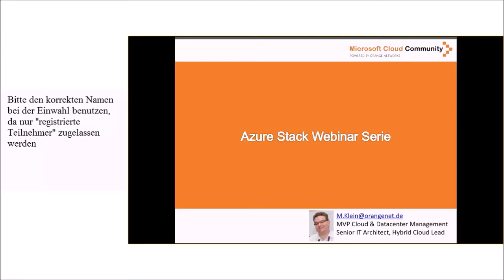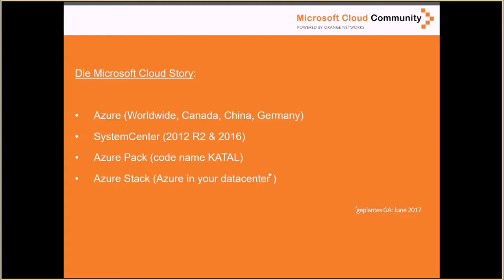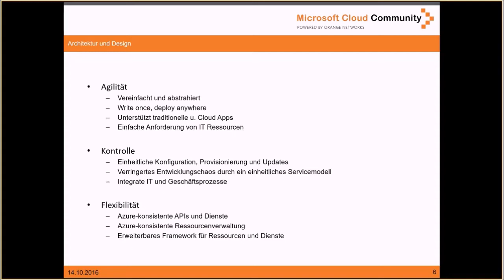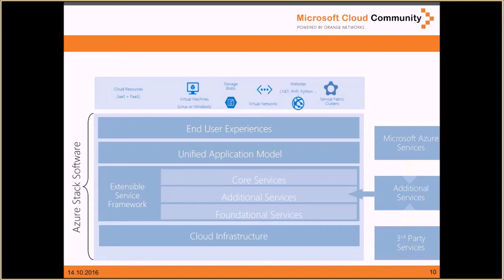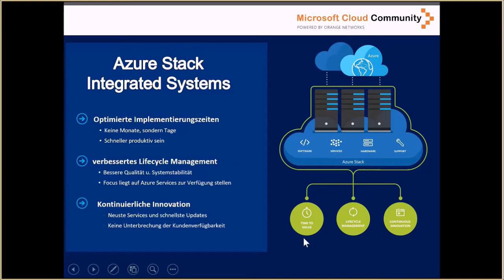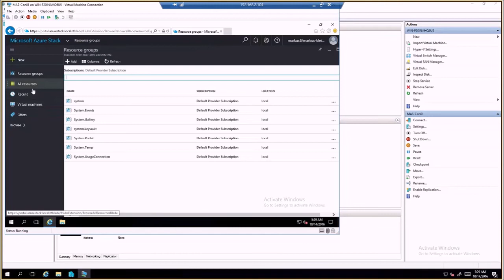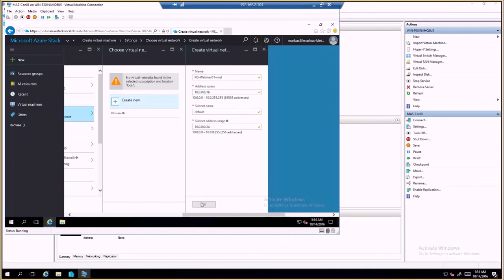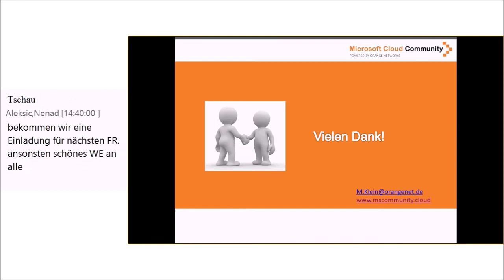Orange Networks - Azure Stack Webinar - Teil 1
Webinar von unserem MVP Markus Klein zum Thema Microsoft Azure Stack